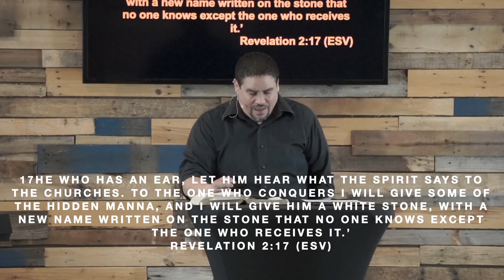Rise Up: What's Your Name?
Genesis 32:24-31; Revelations 2:17 The strength of your identity comes from the name that only God can give.